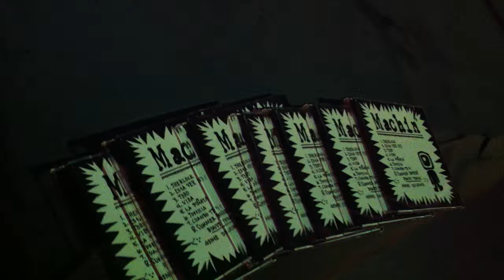Machin' - 'Sherlock' (Live at Tony V's Garage in Everett, WA)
Kumbia! Local Chaos Productions presents Folk Invades Hewitt. This is Machin', a California-based Mexi-gypsy punk ensemble performing 'Sherlock" live at Tony V's Garage in Everett, WA on July 18, 02013.

Hooked on Wax would like to thank this band MACHIN' for an excellent night of Music and Dance, Tony V's for supporting Sugoi and Danger Eden's HoW Live n' Alive video project and finally Greg of Local Chaos for putting on the show. Get yer freakin' folk on people, and keep on going to live shows! A one-of-a-ind experience each time!

 * Now Booking! *
Recording Studio Services in Seattle, WA